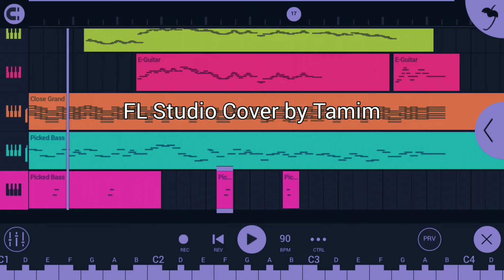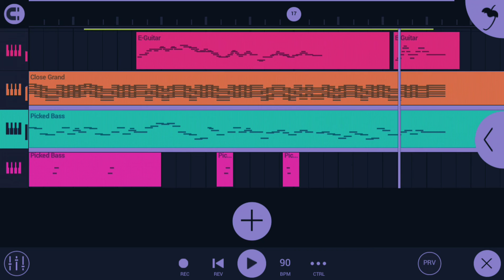Amar Sonar Bangla Instrumental Cover | FL Studio | BD National Anthem | 50 Yrs Cel...s of the Indnc.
“Amar Sonar Bangla” Instrumental Music.

The National Anthem Of Bangladesh.

Beat Conposer: Shabbir Tamim ft Rabindra Nath Tagore

Song Writer & Tuner: Rabindranath Tagore

Celebrate Golden Jubilee of the Independence of Bangladesh.

Or

50 Years’ Celebration of the Independence of BD